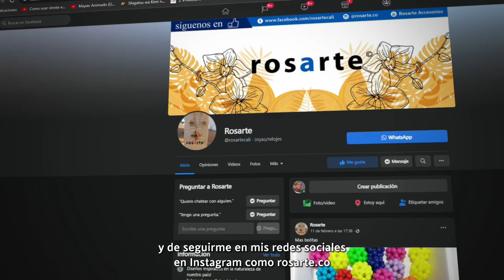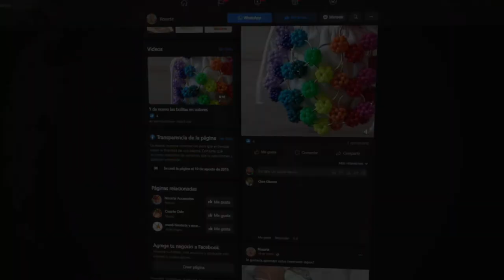💜APRENDE A REALIZAR HERMOSOS TOPOS EN MIYUKI DELICA - diy ✨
En este video te enseñaremos a realizar unos Topos en Miyuki Delica, quedate y aprende con Carol Academy 😎